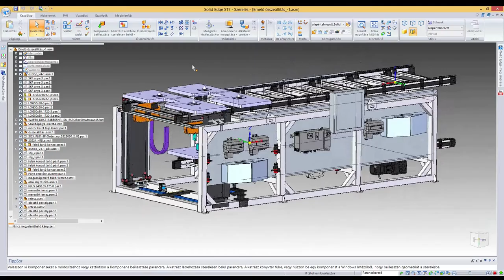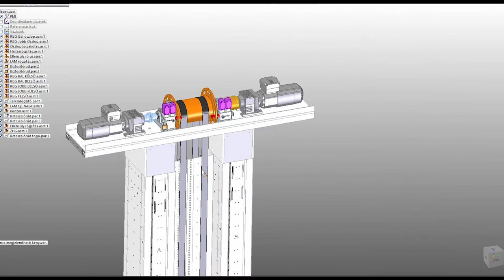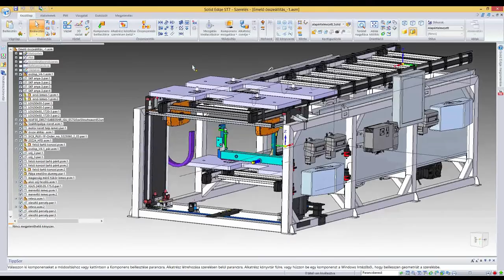Siemens EPLM esettanulmány - Logtron [HUN]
Esettanulmány a Logtron kft.-nél.